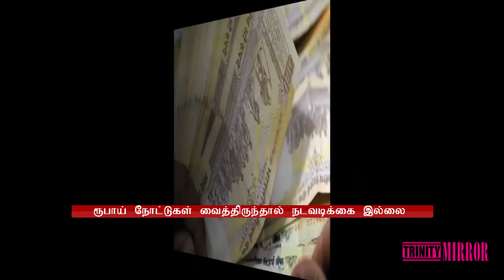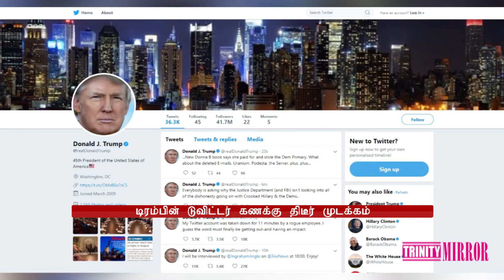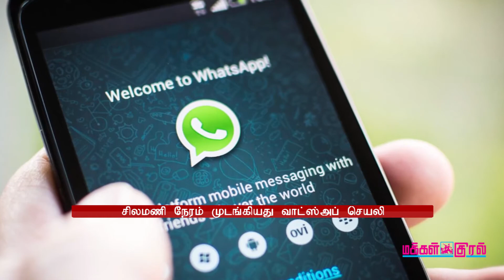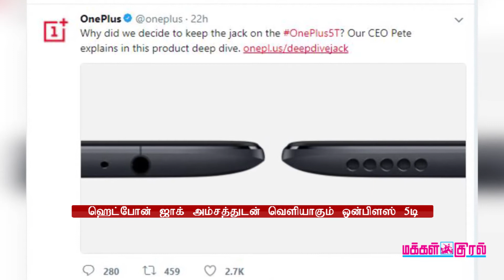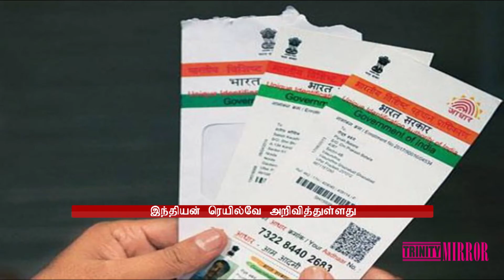பிரதமர் நரேந்திர மோடி வருகிற 12-ந்தேதி மணிலா செல்கிறார்.